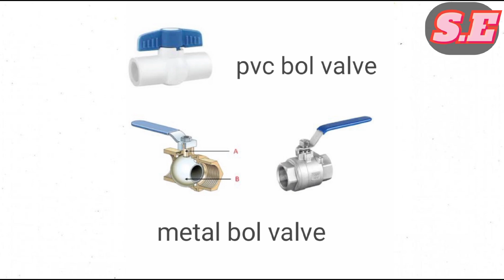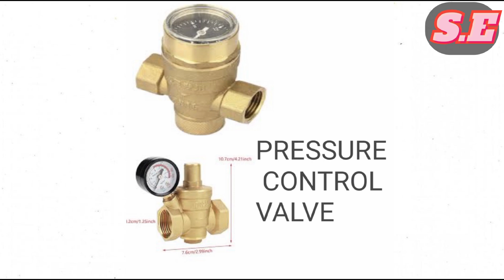Types Of Valves In Hindi | Different Types Of Valves And Their Uses | वाल्व क्या होता है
In this video we have discussed about the parts of valves and we also learn  how to identify the valve in field easily.

Types Of Valves Used in Piping.
Types Of Valves and Their Applications.
वाल्व कितने प्रकार के होते हैं -
Parts Of Globe Valve
Parts of Check Valve
Parts of Needle Valve
 1) Gate Valve
2) Globe Valve
3) Butterfly Valve
4) Ball Valve
5) Pinch Valve
6) Plug Valve
7) Check Valve or NRV
8) Needle Valve
9) Pressure Safety/Relief Valve
10) Diaphragm Valve
11) Control Valve

Types Of Valves || Different Types Of Valves || वाल्व के प्रकार हिंदी में || वाल्व क्या होता